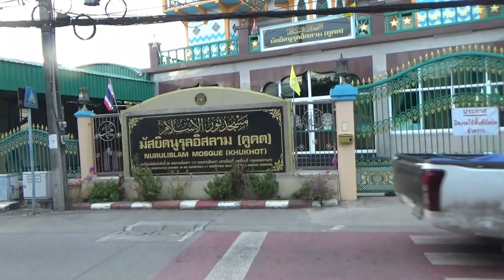Kayuhan di kampung Melayu Bangkok@Astora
Tujuan kayuh basikal adalah olahraga, tetapi pada waktu yang sama dapat meninjau kampung-kampung orang Muslim di Bangkok